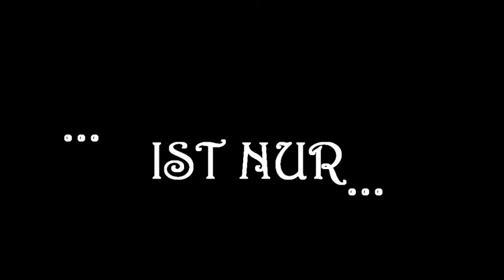Trailer der Telenovela: Die Donau - der Fluss, der alles gesehen hat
Eine archäologische Telenovela in sieben Epochen vom Neolithikum bis ins Jahr 2013